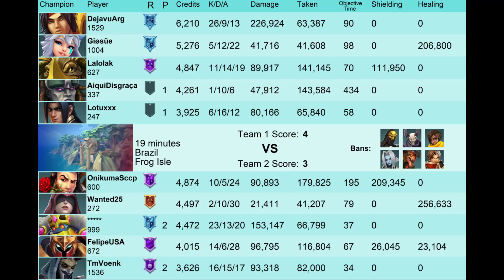That's why Recurve Shalin is the Strongest 226K+ DMG DejaVuArg (Diamond) Paladins Ranked Competitive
Welcome back to another paladins competitive video. In This paladins Shalin gameplay you will see pro player DejaVuArg  playing Shalin with Hurl talent and got over 226K+ DMG and 26 Kills.

Have a play you'd like to submit? Check out the Paladins Top 5 Plays submission form

We bring you a new way to purchase Crystals and other in-game items in Season 5

Paladins Ranked GamePlay Submission. Submit the details if you feel your gameplay is worth watching for others

BEST GAMING LAPTOP